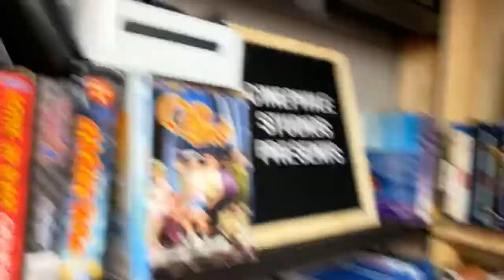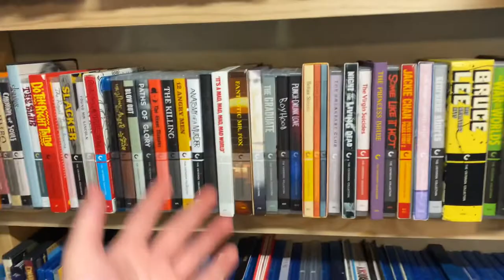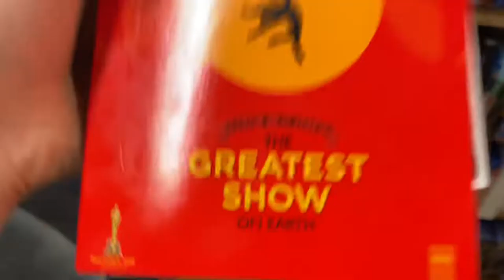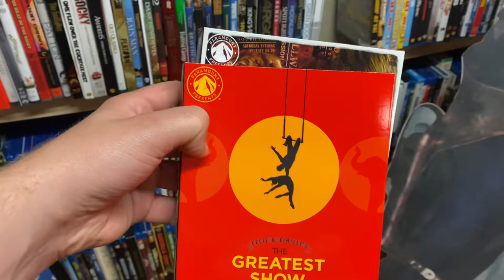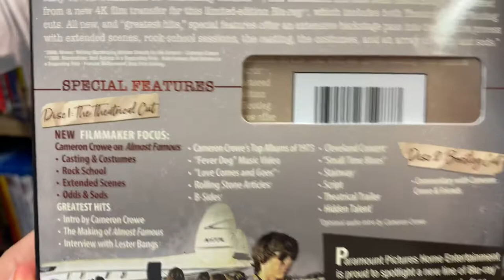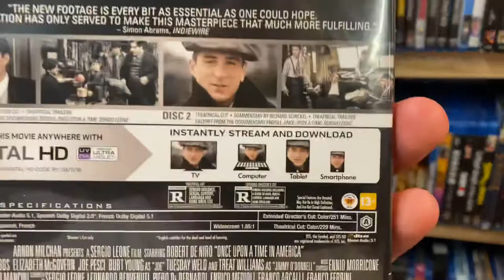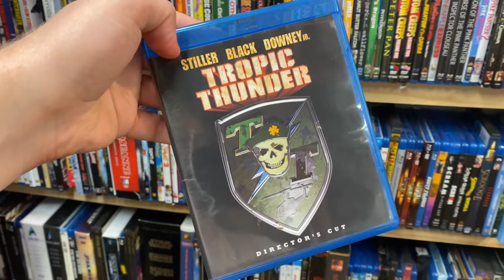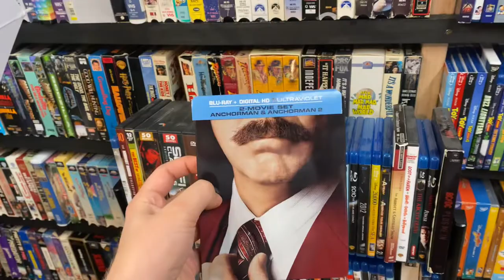Blu-Ray: Theatrical vs Director’s Cut | TDC 217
A complaint about physical media, but it looks like some companies are trying to fix it!